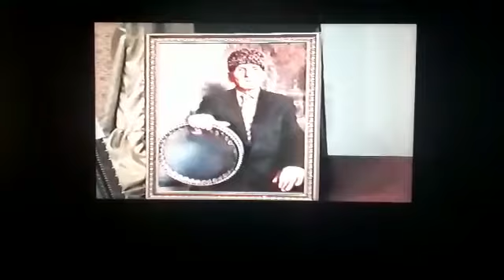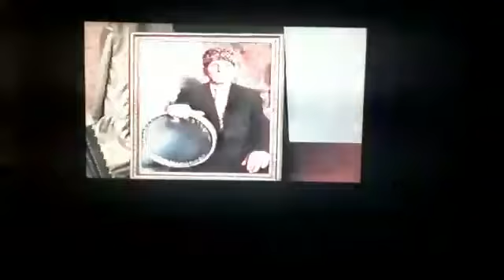Maarif Məmmədov 70-illiyinə həsr edilmiş konsert proqramı.